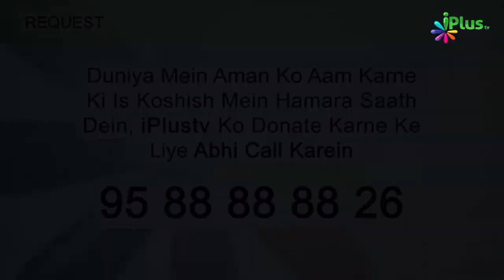Dusri Shadi Na Karne Ke Bahaane Part 03 | Insaaf Na Kar Paana | Dusri Shadi Episode 27 | iPlus TV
Dusri Shadi Na Karne Ke Bahaane Part 03 | Insaaf Na Kar Paana | Dusri Shadi Episode 27 | Shaikh Shaban Bedar | Shaikh Kifayatullah Sanabili | Shaikh Sarfaraz Faizi | iPlus TV